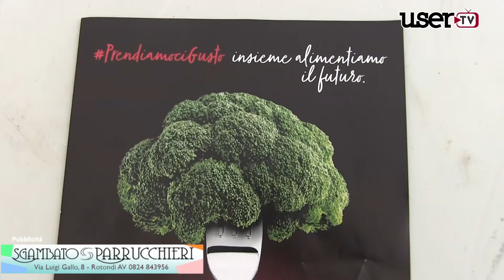''Radici'', insieme Slow Food e Comune di San Martino